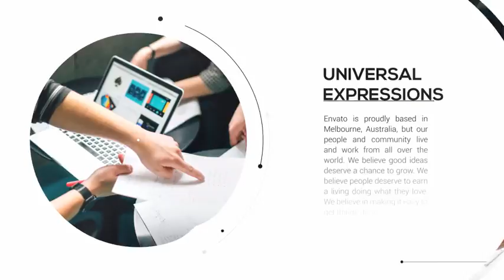Point Presentation (After Effects Template)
Features:
- 30 fps
- No Plugins Required
- Color control